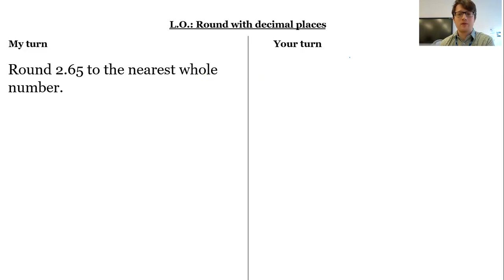Year 5 - Round with decimal numbers